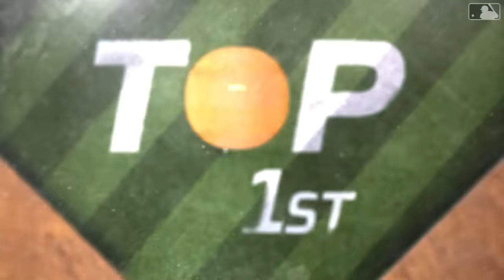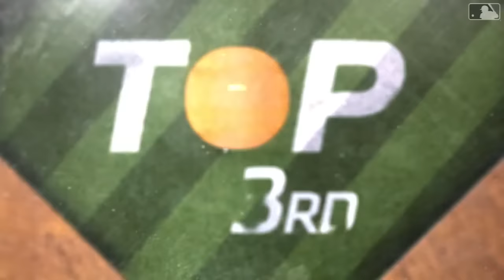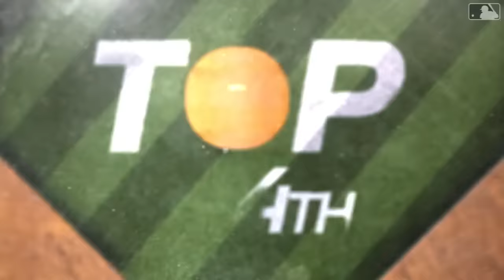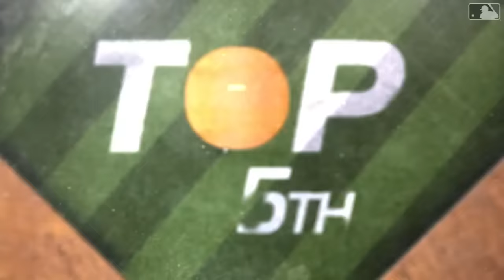Yankees vs. Guardians Game 2 Highlights (4/13/24) | MLB Highlights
Yankees vs. Guardians full game 2 highlights from 4/13/24